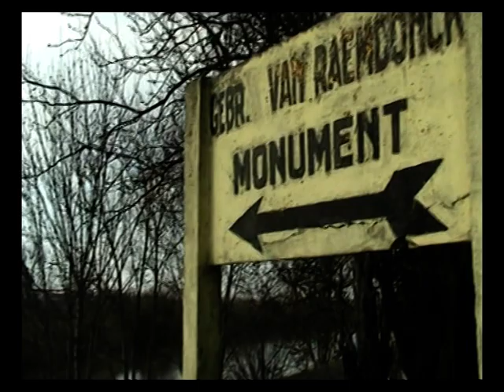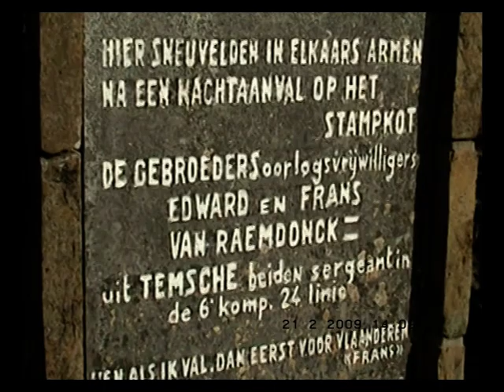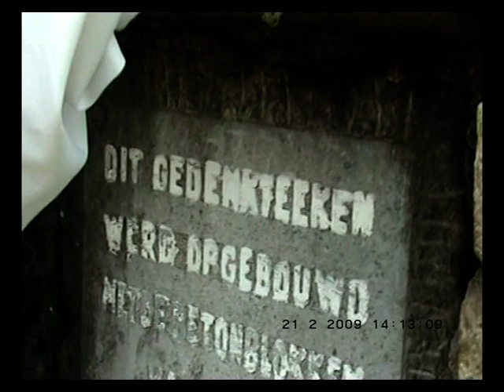Gebroedes van Raemdonck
Geschiedenis project 2008 van VTI IEPER , Documentair over de Gebroeders van Reamdonck in de Eerste Wereld Oorlog.
stem: Jeremy Vannieuwkerke
achtergrond muziek: Band of Bothers 'Theme'